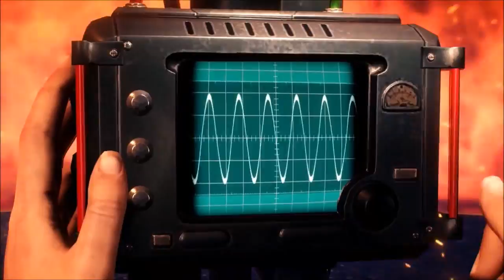The Evil Within 2 (Part 31): I'm Not Happy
The two good characters are gone. ...and so is Skye. Still rather indifferent there.

Also in this video:Try shooting it, Seb! Grabbing her hand isn't going to do any good!